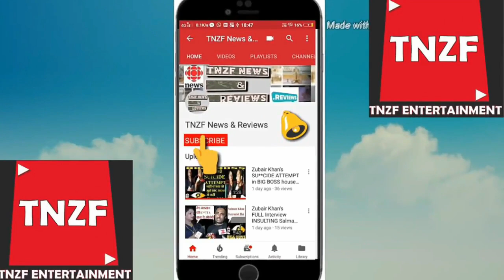Funny Clips with Serious Message - जल्द ही Owaisi भी जय श्री राम गायेगा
Funny Clips With Serious Message - सत्य धर्म ही सनातन धर्म है
Funny Clips with Serious Mesage - “मैं ” और “मेरा ” भारत महान

This video is just or entertainment purpose.

Funny Clips with Serious Message - Best Clips Ever!!

Funny Clips with Serious Message - मनुष्य अपने विश्वास से निर्मित होता है